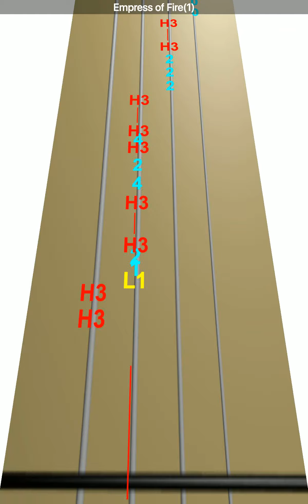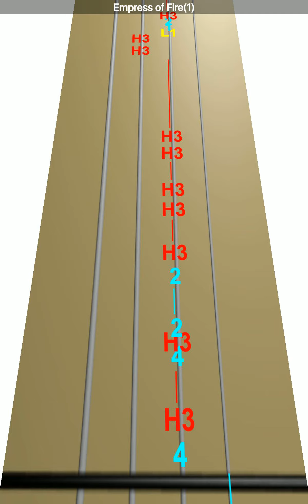Learn Empress of Fire(1) on Violin - How to Play Tutorial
Use this video to learn how to play Empress of Fire(1) on the violin.